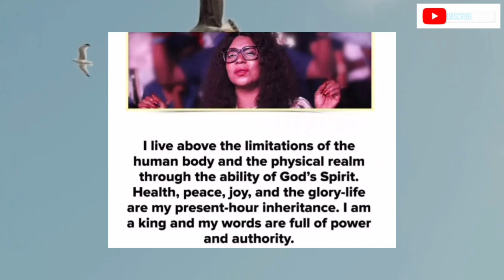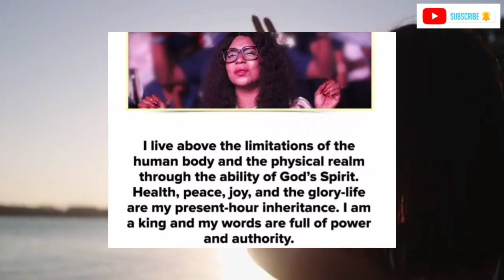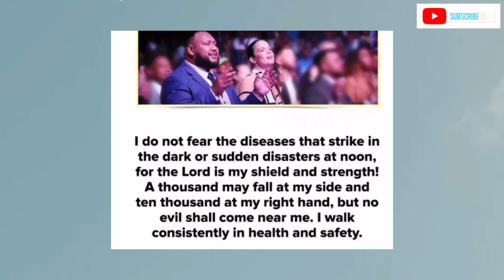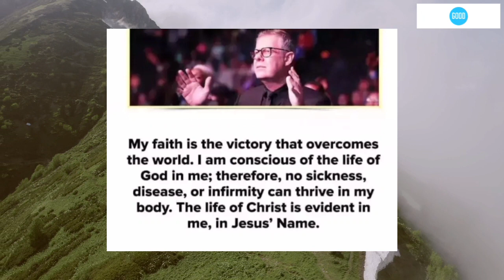HOW CAN MY WORDS PRODUCE AND YIELD RESULT. PASTOR CHRIS